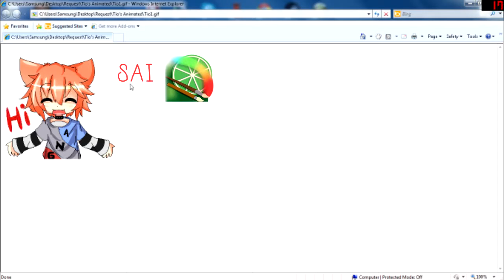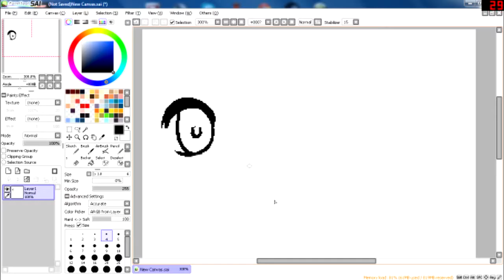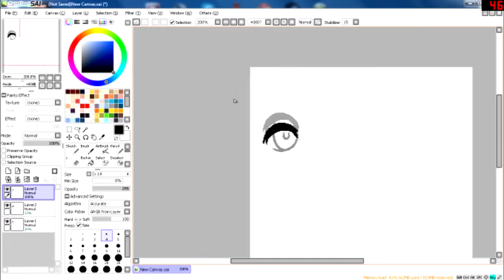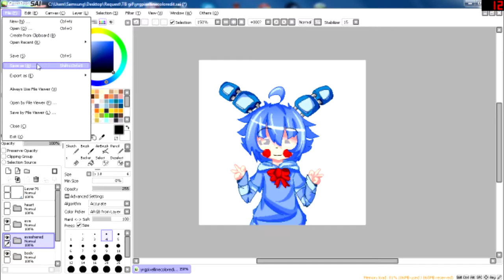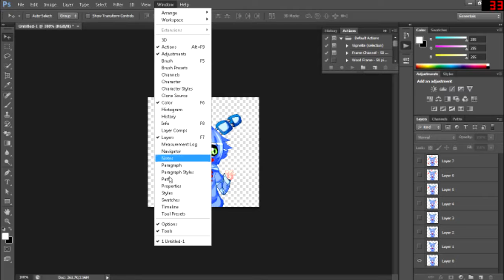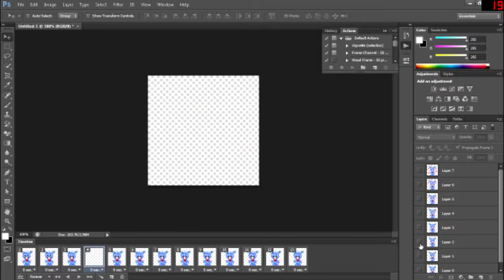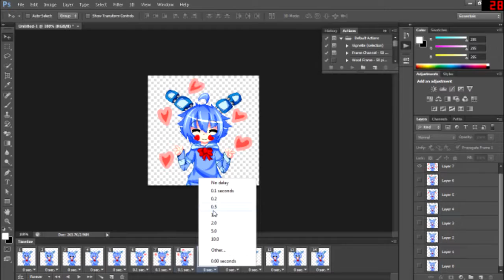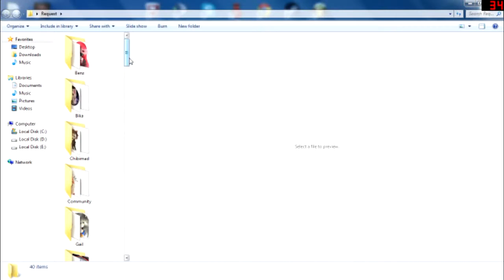How To: การทำBasic Animation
This video use Thai language.
ถ้าชอบกดLikeและติดตามกันด้วยนะครับ Thanks!!! และอย่าลืมกดShare หละ
นี่ก็เป็นวิธีทำ Animation แบบง่ายๆ
ถามมีคำถามอะไรทิ้งไว้ที่Commentละกัน
Song use:
Imagination Forest- Music-Box Arrange
PONPONPON _ music box - Pamyu
Five Nights At Freddys Song - Minecraft Note Block
Five Nights At Freddys 3 Die In A Fire - Minecraft Note Block